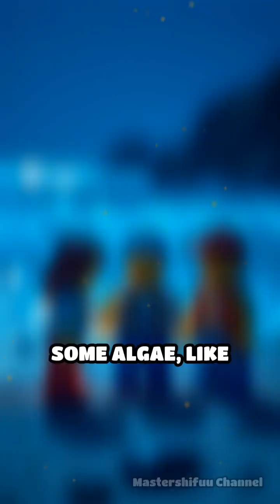The Magic of Nature’s Living Light Shows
Dive into the mesmerizing world of bioluminescence! Discover how nature creates its own glowing spectacles.